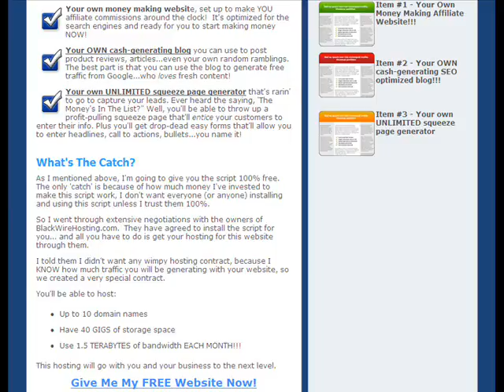Free Website - Make A Free Website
A simple slide presentation to discover how you can make a free website and claim your own free websites instantly! Free website hosting and free website builder included.